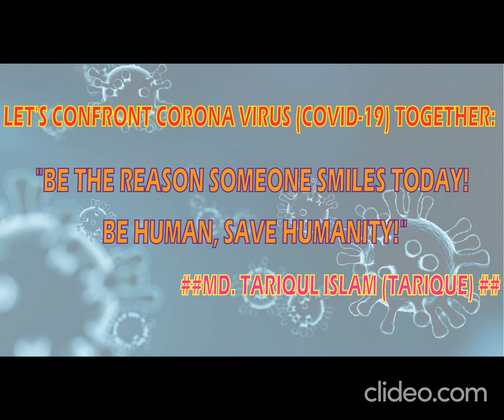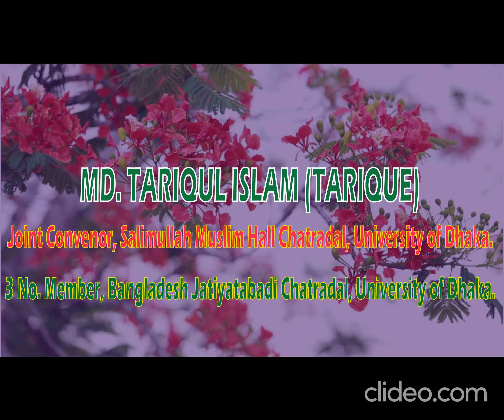"Humanity should be our race. Love should be our religion."🤗🌾🇧🇩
I’m not concerned with your liking or disliking me… All I ask is that you respect me as a human being!🤗😎✌